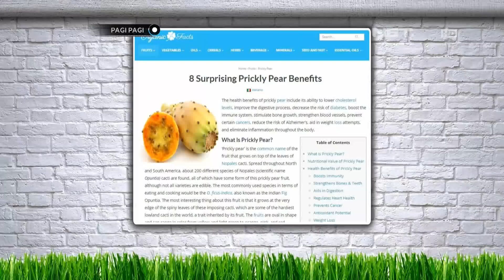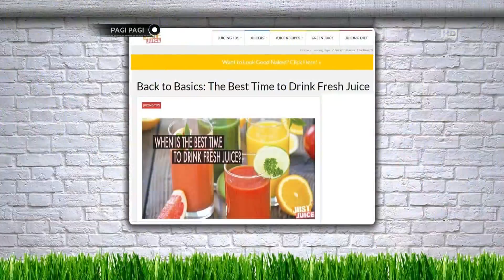Pak Albert Panen Buah yang Bisa Bikin Hamil